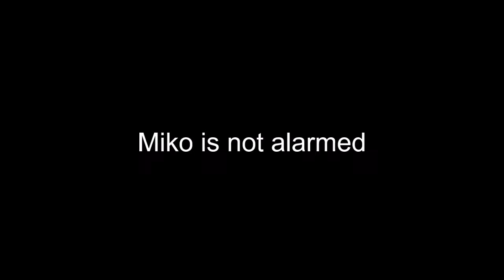Cat meets SpotBot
Boomer is not sure how to react to this new contraption.